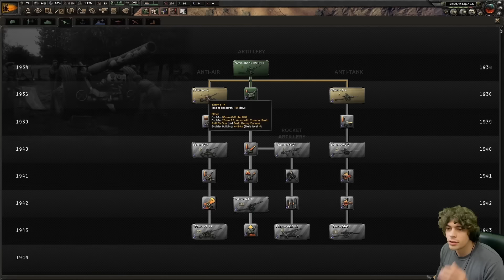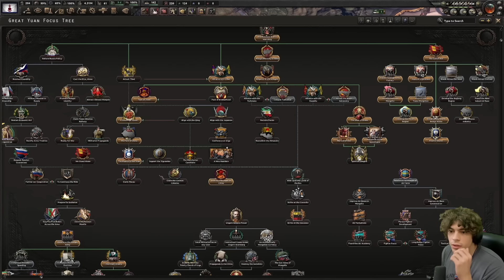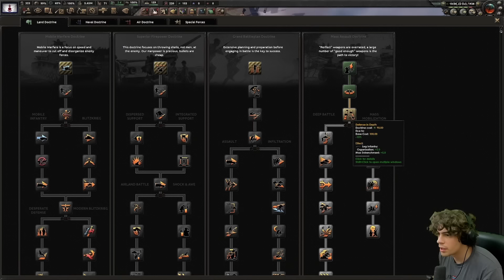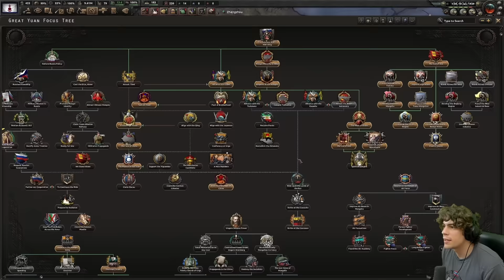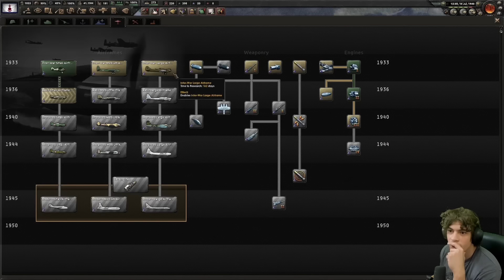Creating the MONGOL EMPIRE in HOI4 is AWESOME!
Playing as the most INSANE NATION?

Emperor Tier:
Lewis Wright
Matvei Novikov

King Tier:
Blenderman
Crilly
Flyerton99
Ghostwolf567
Henriki2305
iTzHuzzah
JdoW52
Sjalmi
Orginal
Redguard76
ShadowSinger

Duke Tier:
abayer
Aeryka
Arthur Pendragon
ColeZawesome
Cutaline
HoratioNullbuilt
Of The Dragon
Scorpius
Stormblind
Stuart Watson
Thomas Carmichael
Trever101
Zachary Older

Count Tier:
AssBreath
Bobby Bottle Service
Brandon Smith-Darby
danjamrod
Marius
Michael Scott
MisterODark
PrimitiveMorris
Red Star
Søren Ryge
ThatOneGuy

Baron Tier:
choppyrice
Garking
Hachi
Hunkulous
Morgan Jones
Prof_Toad
Professor toad
Tobias Lauge Borgstrøm
Trevor